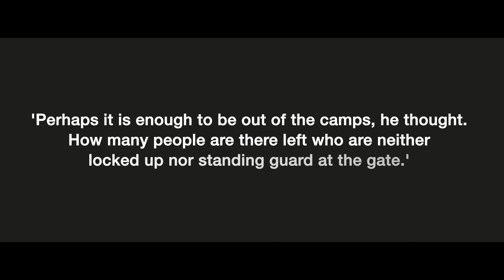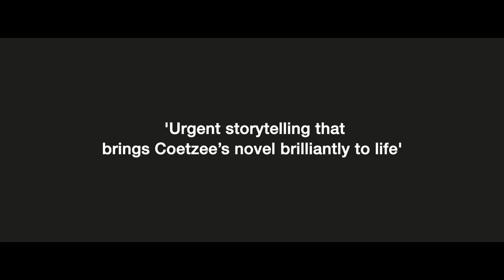Life & Times of Michael K by JM Coetzee | Trailer | Story Machine Productions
How far would you go to be free?

In a country riven by war, Michael K sets out from his home in search of safety. As he walks through this fallen land in search of peace, he asks what it means to live in harmony with the land and the times we find ourselves in. Can we live a life of dignity when lies, division, and repression are all around us?

Film by Brief Media.

Cast:
Damola Adelaja - Michael K
Emily Stride - Narrator
John Last - Doctor

Ross Flight - Sound design
Joshua Carver - Michael K film

Joseph Ballard - co-director
Sam Ruddock - Director and producer

A Story Machine Production